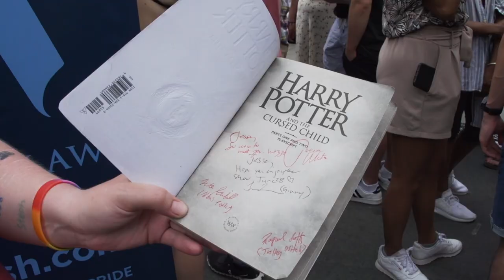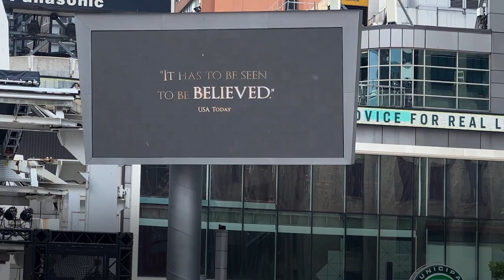Harry Potter and the Cursed Child is officially on stage now in Toronto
Wizzo! Harry Potter and the Cursed Child is officially on stage now in Toronto. Thank you to everyone who joined us for CursedChildDayTO and CursedChildCAN’s First Performance at the CAA Ed Mirvish Theatre. Our journey has only just begun…